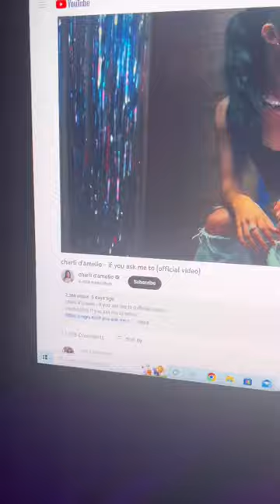you will be the reason it happens